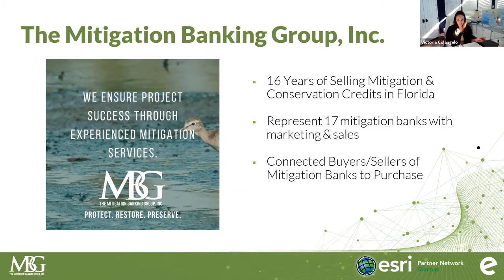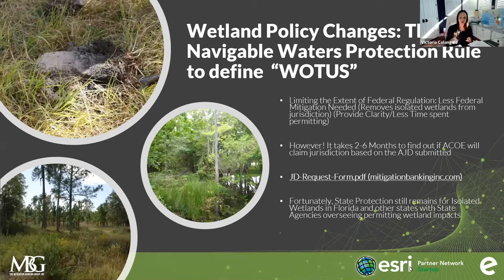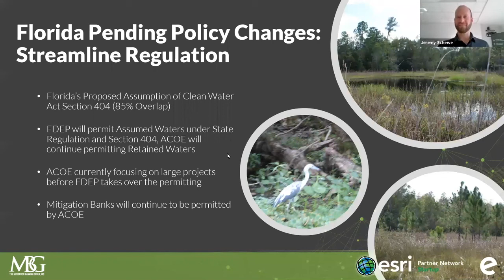Florida Mitigation Wetland Policy Changes: The Navigable Water Protection Rule and FDEP Assumption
Technology impacts the way we live and work. Natural resources consulting is no exception.

Victoria presents at the Ecobot 2020 Webinar Series on Impacts of Changes to Wetlands Mitigation Banking!